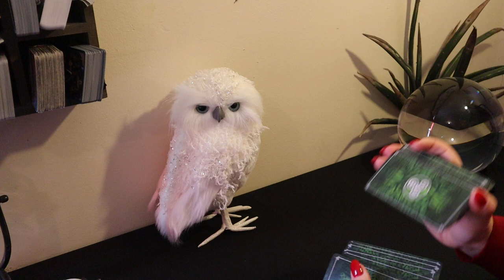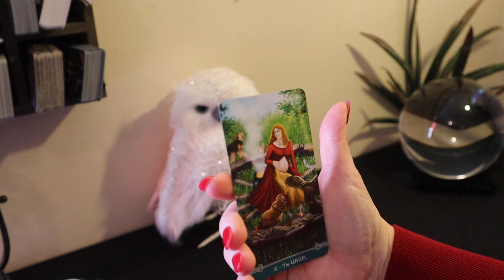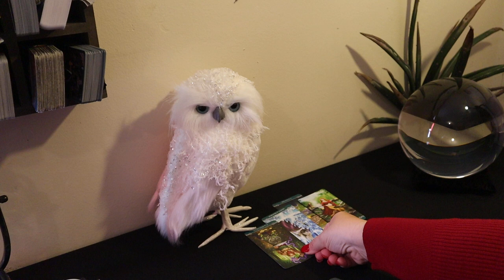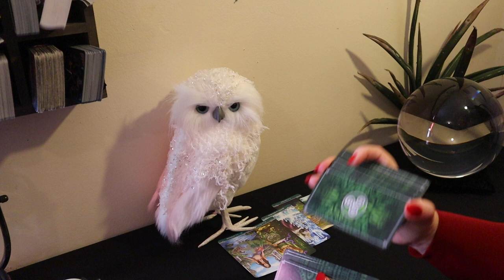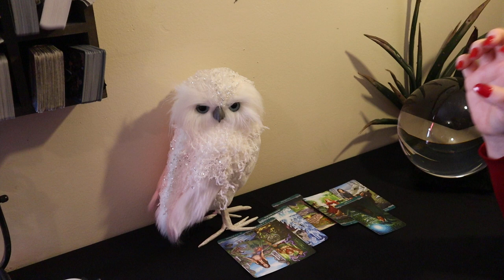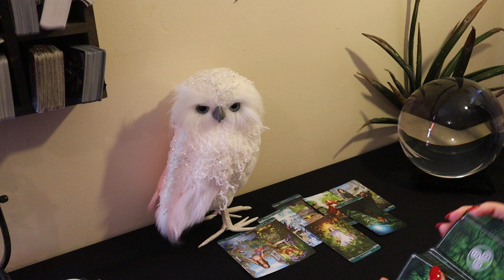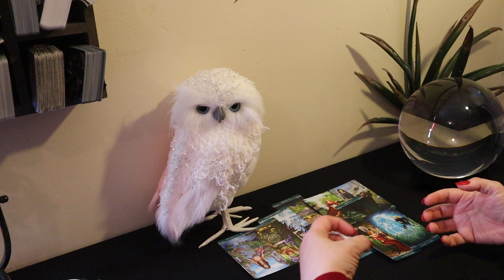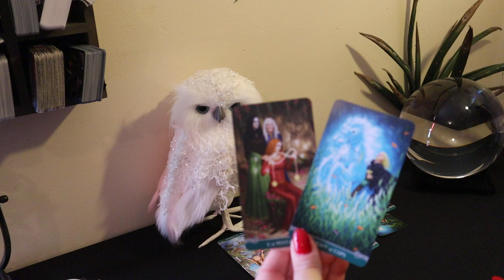The Daily Vibe...Coming Around With an Offer...Daily Tarot Reading